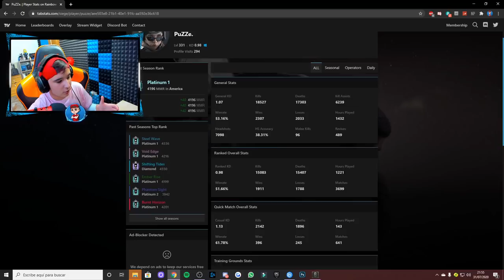1 CHAMPION, 2 DIAMANTES y un PLATINO 1 CONTRA 5 PACOS en R6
► ¡Sígueme!